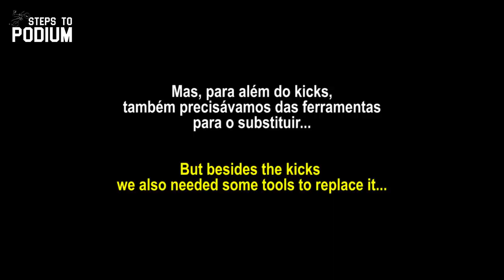Hard Enduro Race: Valongo Extreme PHES 2018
On Sunday I did the Valongo Extreme and it was truly an adventure! The race day was full of ups and downs, starting by the setback of breaking the kicks (I really thought I couldn't go on), doing the prologue without it (plus a rear brake) and finally by taking more than 5 hours to finish one lap of the main race!

All in all, it was a fun day with Steps to Podium team and now it's all about setting the focus to the next race!

PS: A huge thank you to Miguel Martinho and Ismael Exposito for making it possible for me to do the main race, by lending me the new kicks and the tools to replace it!

Cheers!